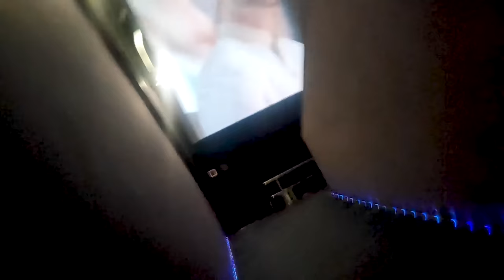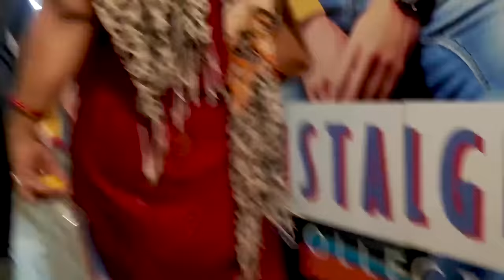i Wached & loved Prem Geet 3 movie vlog | प्रेम गीत ३ | Nepal movie full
Topic covered-
nepal
nepal news
nepal facts
nepali video

00:00​  prem geet 3 hindi review indian rection on prem geet 3 hindi movie